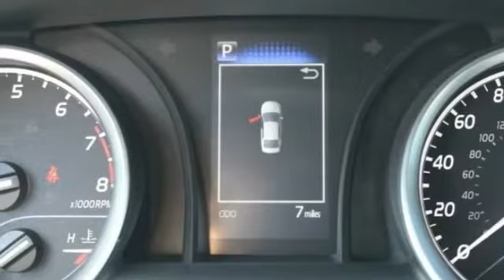2021 Toyota Camry St. Louis Missouri 51457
2021 Toyota Camry LE

Weiss Toyota
11771 Tesson Ferry Rd.

You'll love this 2021 Toyota Camry. This is a four-door sedan you'll want to take home. Call and get in touch with Weiss Toyota directly, and be the first to open the four-door sedan door today!